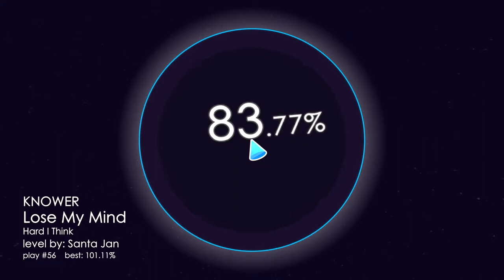soundodger 2 knower - lose my mind (level by jan) 100% dodged + heart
amazing level, super fun and perfect energy, had a blast beating this, id say its a personal favorite from the contest but i havent really played any other level in it lol
prob my 2nd hardest soundodger completion